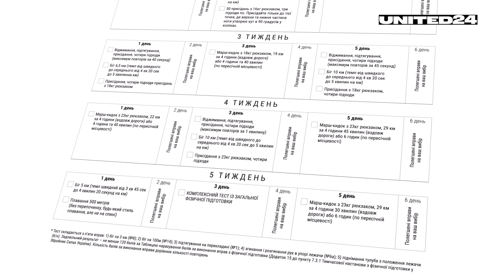Story of Ukraine's Special Forces Operator. Life, Training, Special Operations on the Frontline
In the war in Ukraine, the latest military technologies and weaponry are being used. Ukrainians themselves have already proven to be outstanding warriors. But what does the work of the world's best military professionals look like from the inside? We show in our 'Profession: warrior' project. Today, our hero is one of the deadliest warriors in Ukraine, a Special Forces operator, who carries out the most challenging tasks on the front lines and behind enemy lines.